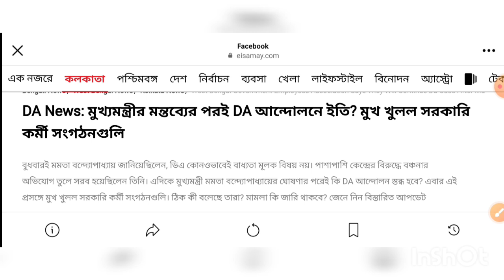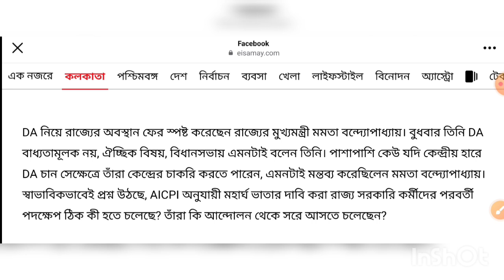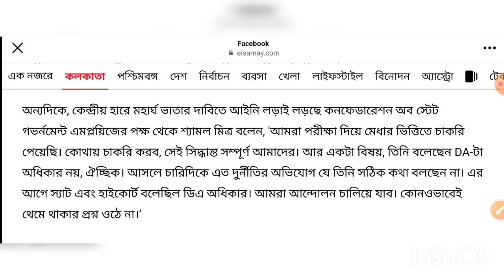মুখ্যমন্ত্রীর মন্তব্যের পরই DA আন্দোলনে ইতি? মুখ খুলল সরকারি কর্মী সংগঠনগুলি